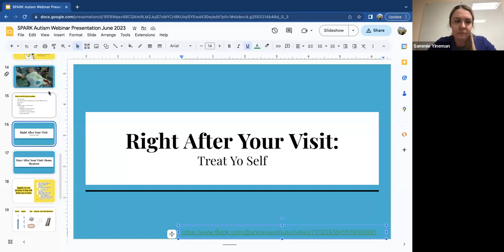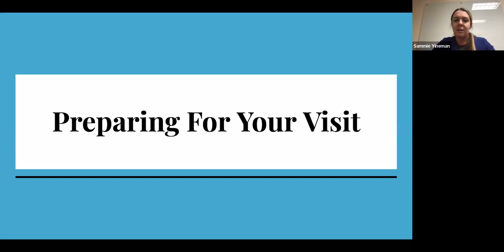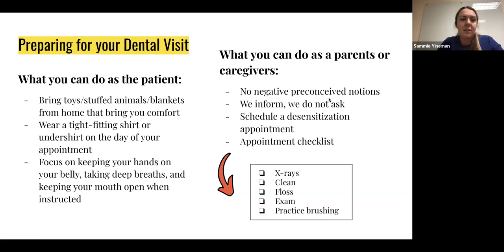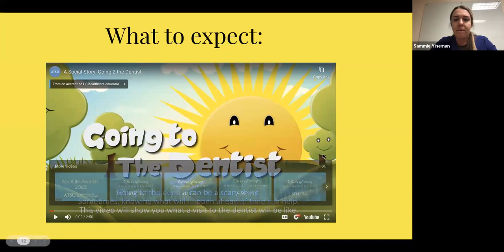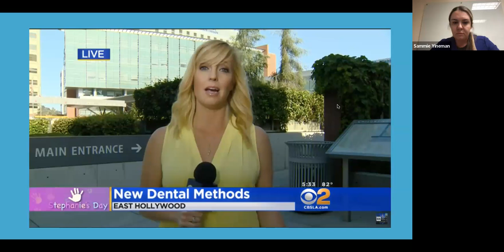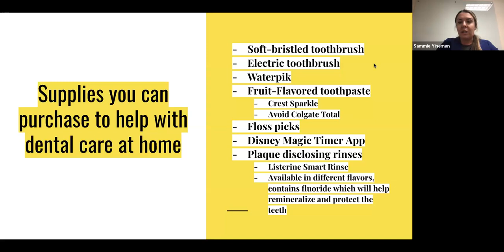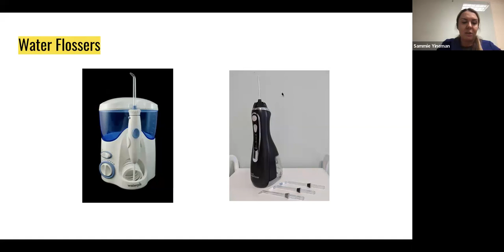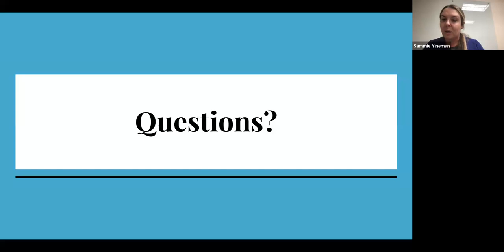Autism in Dentistry: The Spectrum of an Over-Sensory Environment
In this webinar, Dr. Sammie Yineman discusses the different barriers that people with autism face when encountering the dental office and what can be done in preparation for these visits to make them more tolerable.

Whether you are a parent, friend, caregiver, or a person living with autism, learn about how small modifications can make a big difference in establishing a dental home.